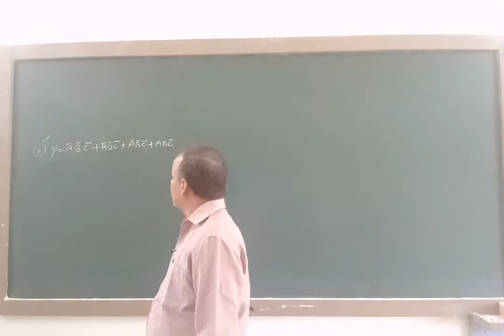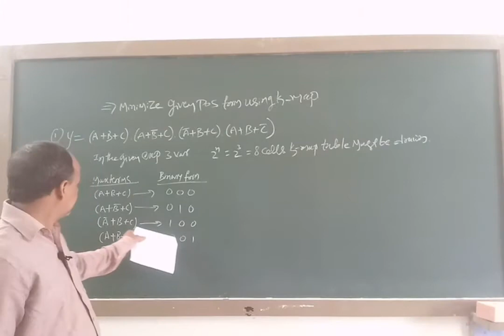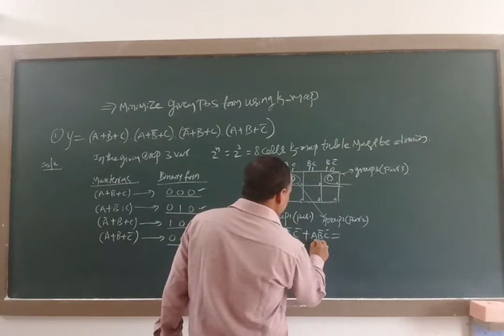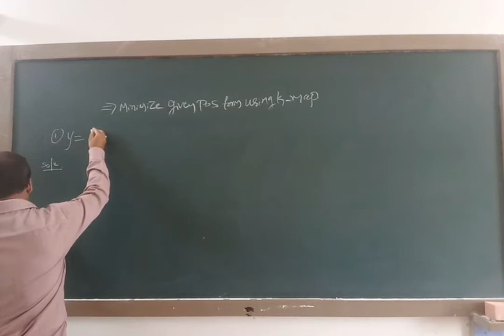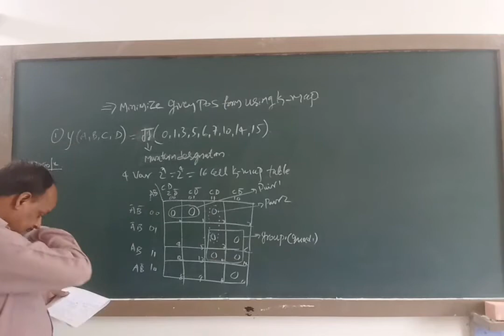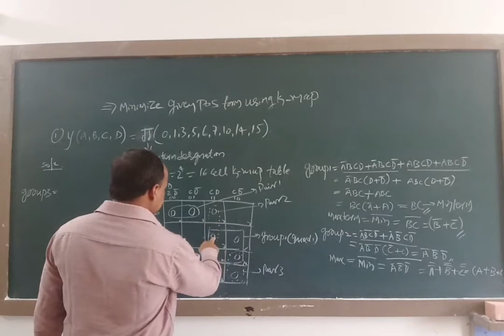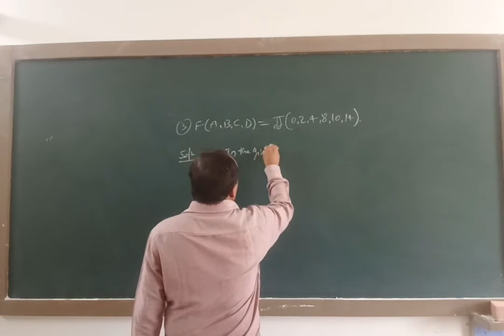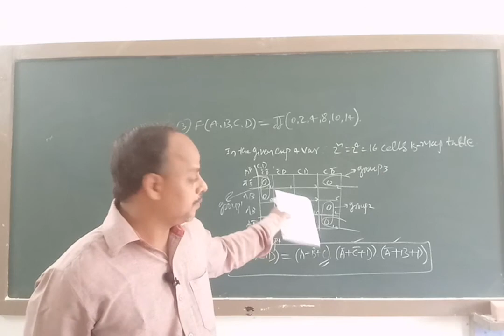Boolean Algebra Part-19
COMPUTER SCIENCE CLASS BY:SRI.SRIKANT RAO